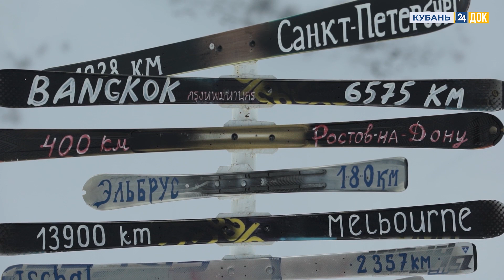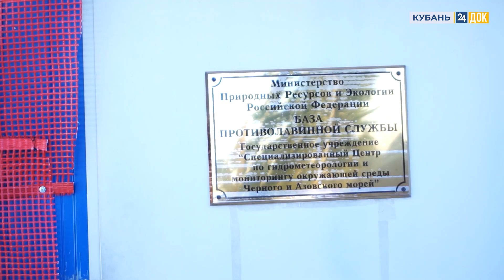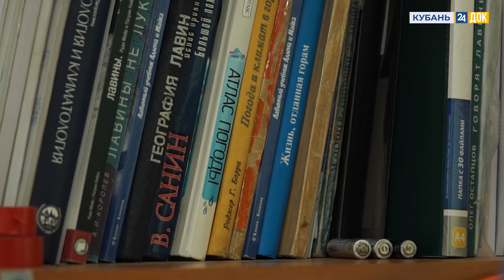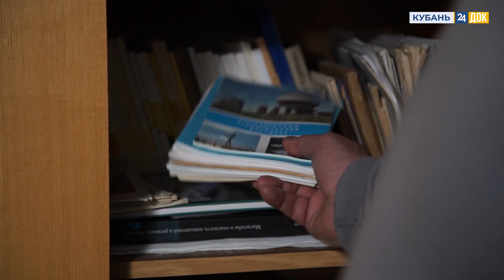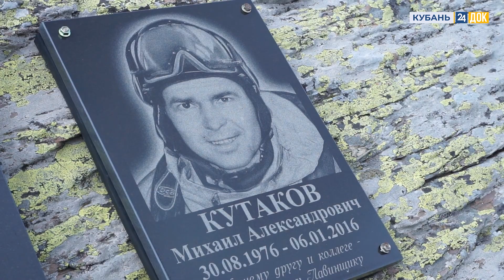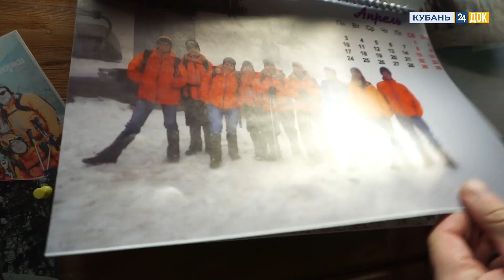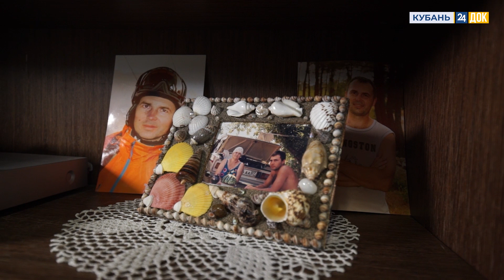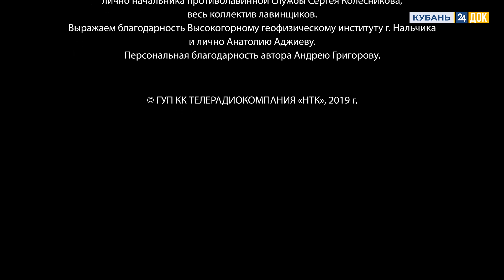Д/ф «Лавина. Чувство снега». 2 серия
Документальная история о лавинщиках. Именно от них зависит работа всего горнолыжного курорта. А «чувство снега» — качество, без которого не стать хорошим лавинщиком. Когда специалист работает в одном месте, он прорастает горами, ветрами, скалами и морозами, здесь появляется то самое чувство снега.